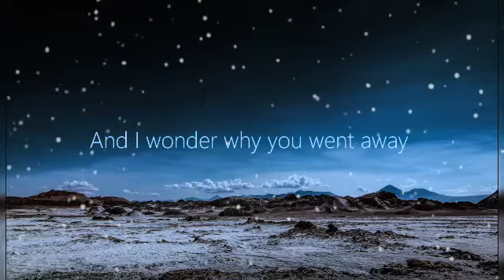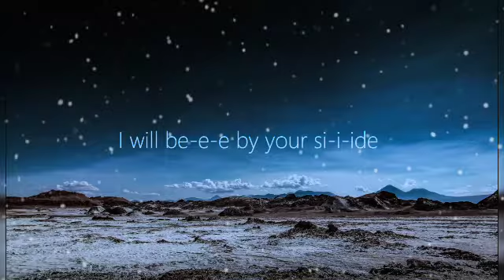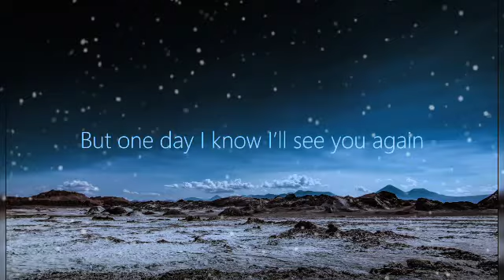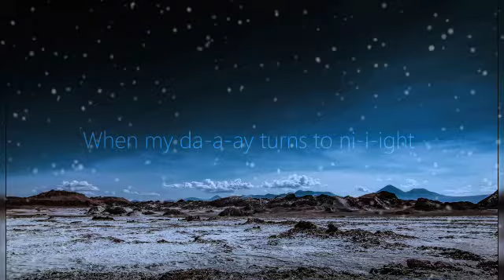## I Miss U ## biggest dreams..